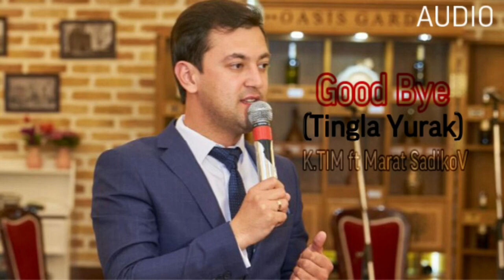Timur Kamalov - Cood Bye (Tingla Yurak)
BIZ BILAN BOG’lanish OSON!
Kanalga obuna buling!
K.TIM ft. Marat SadikoV
Qushiqni Yuklab oling!